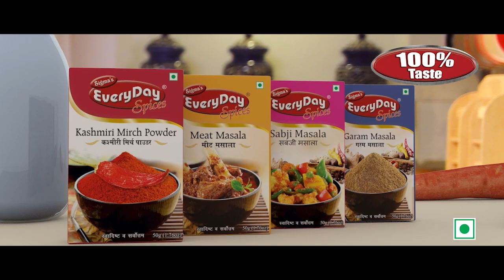ৰাজপথত এজন নেতাক চেণ্ডেলৰে কোবাইছে মহিলাই ।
My News NE:
ৰাজপথত এজন নেতাক চেণ্ডেলৰে কোবাইছে মহিলাই ।কিন্তু কিয় এনেদৰে চেণ্ডেলৰ কোব খাব লগীয়া হ'ল এইজন নেতাই ?